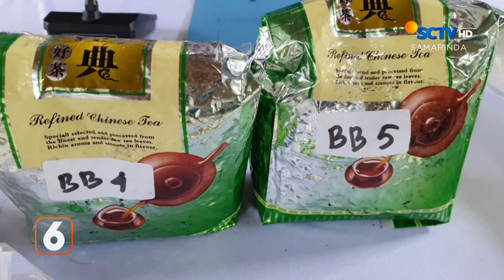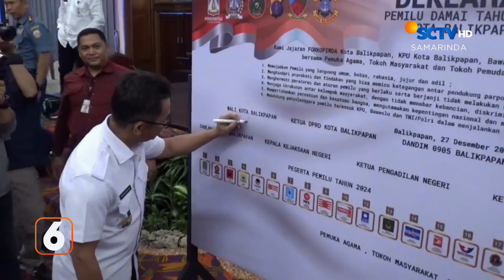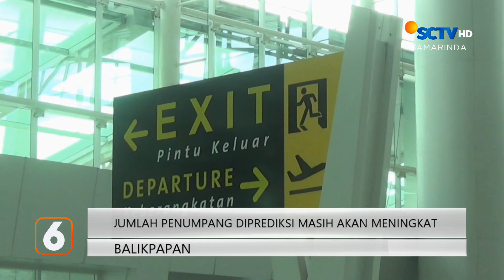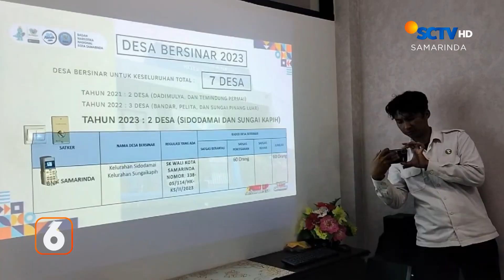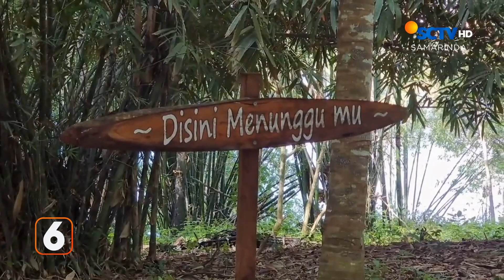BERITA KALTIM SEGMEN 2 (2023 12 29)